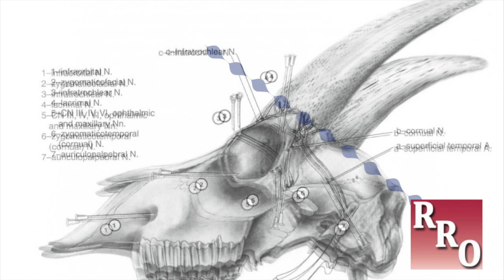Should pygmy goats be dehorned?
The Observer examines the debate surrounding Rio Rancho's proposed law to allow homeowners to own pygmy goats. For more on pygmy goats and horn removal methods, read our full story on rrobserver.com. Video filmed, edited & broadcast by RRO Journalist Zita Fletcher